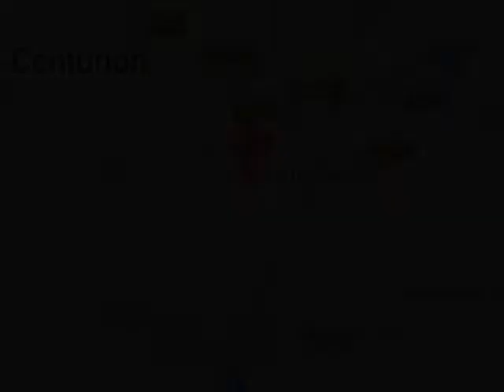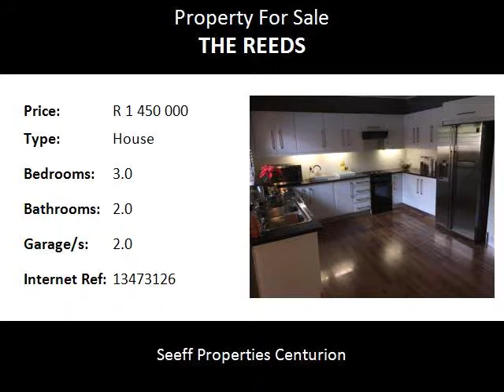3.0 Bedroom House For Sale in The Reeds, Centurion, South Africa for ZAR R 1 450 000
Bedrooms: 3.0
Bathrooms: 2.0
Garages: 2.0
Price: R 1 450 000

Property Description:

Absolute perfection!  This modern and spacious family home is looking for a new family. Recently renovated and neat as a pin. This lovely home is located close to all amenities, highways, main routes and shooping centres. Quality at this price is a rare find.